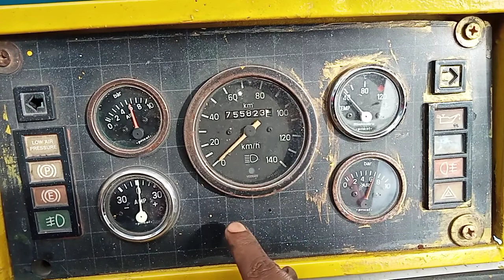Speedometer / speed governor/dynamo/speedometer for route bus/kerala bus/kerala bus speed/over speed